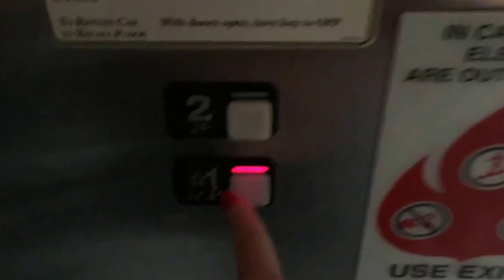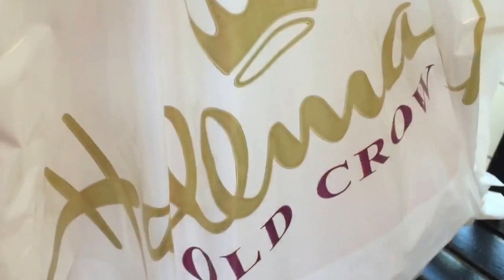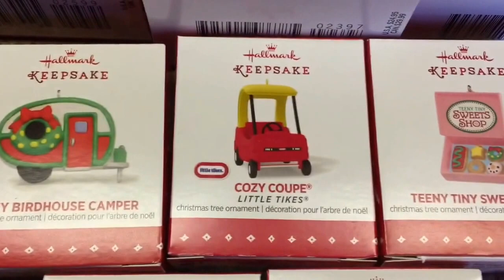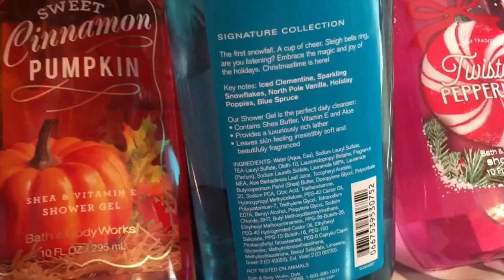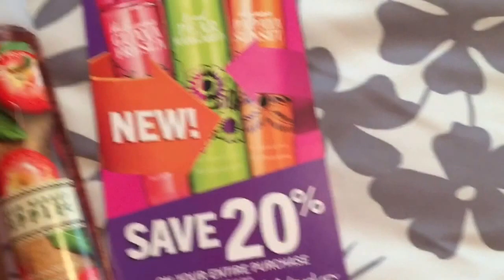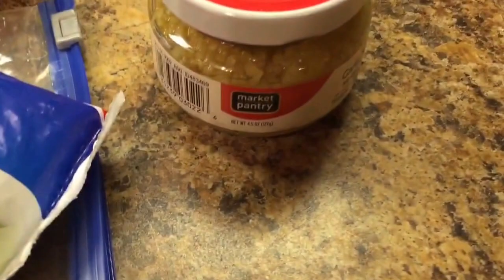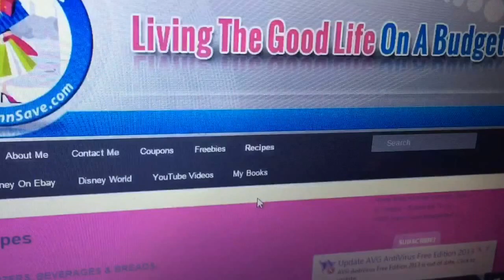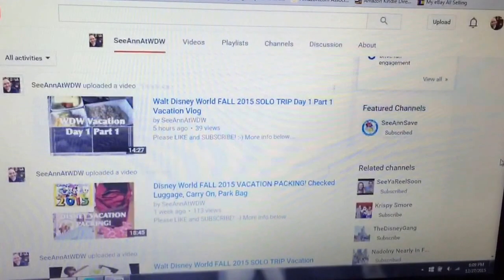BARGAIN HUNTING! 12 Days of Christmas Vlogs Day #3